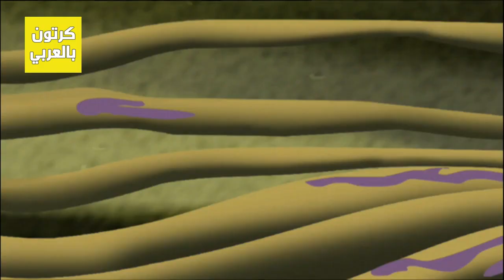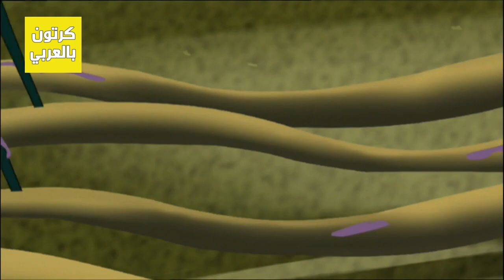كريبي والحشرات مدبلج – الحلقة 27